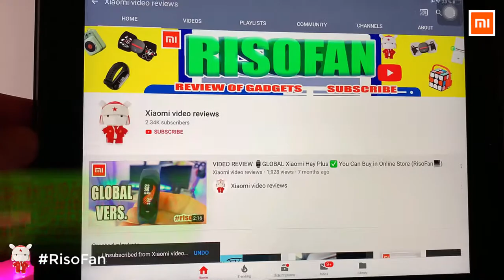Xiaomi Youpin Yeelight plug in night light sensor.